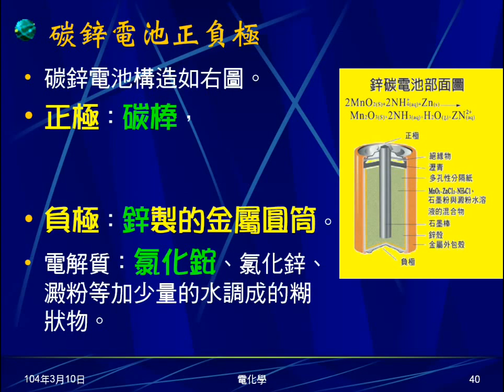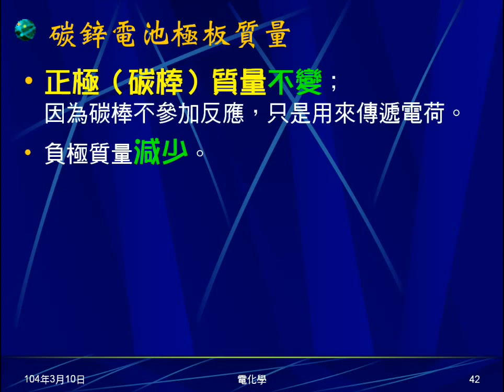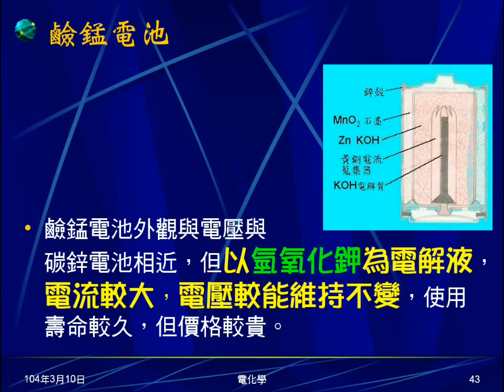103學年國三理化 電化學08：碳鋅電池、鹼錳電池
介紹實用電池種類及何謂乾電池，介紹碳鋅電池、鹼錳電池，視需要說明正負極、半反應、電解液、質量變化（許多都省略）。